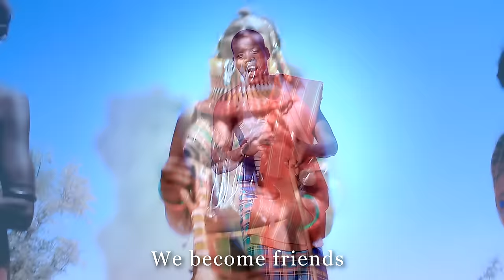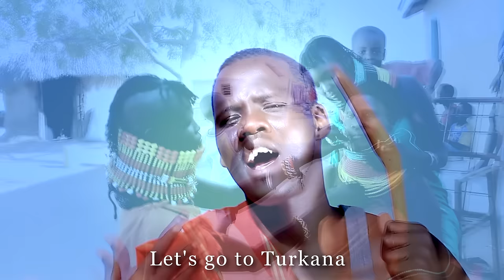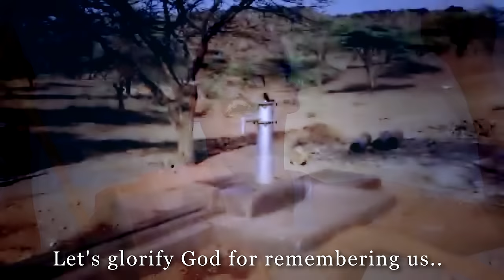Turkan - Eduu Ekidor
A b-com student at Strathmore university &a police officer at Langata police station,Eduu Ekidor is a prolific Turkana artist born on 29th September along the shores of lake Turkana,Kerio division. Brought up in a very humble background
Ekidor attended school in Turkana county & later joined Kakuma boys high school.Upon his completion he narrowly missed University entry point despite performing well
His dreams were to be realized later after joining Kenya police college where he emerged the best recruit &was awarded a cane of honour by the retired president H.E Mwai Kibaki.Due to his exemplary performance he was recalled to Kenya Police Kenya college where he served as a drill instructor for 71/2 yrs.He was later posted to kericho & currently working at Langata police station at the same time doing his b-com degree at Strathmore university. He began music professionally in 2009 where he recorded his 1st album BEWARE.He later release his 2nd album ASKARI YESU NI COMMANDO in 2012.
After seeing a need to reach out to his Turkana community Ekidor resolved to work on a Turkana album which he has released 1st single titled TURKAN produced at H2 production. In the song TURKAN Ekidor is urging his people to embrace the beauty of Turkana & God's blessings upon their land.
Ekidor is a born again gospel artist that believes in taking the stairs to reach his destiny; acknowledging that life is a destiny...